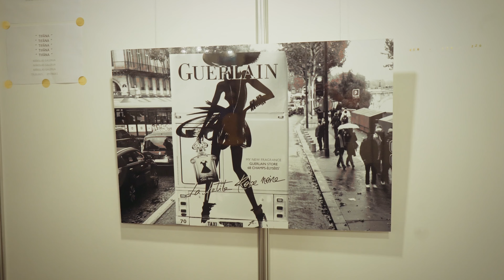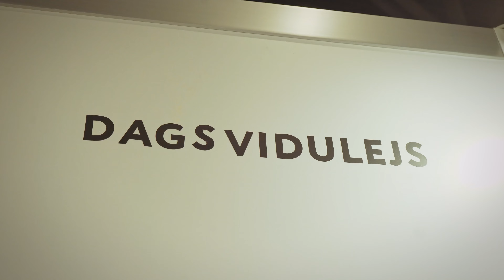Art Riga Fair 2024 (юбилейная выставка)